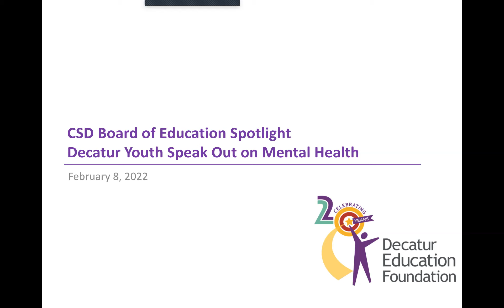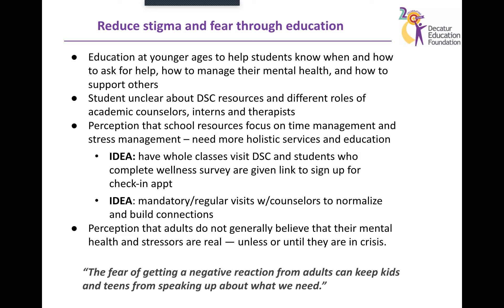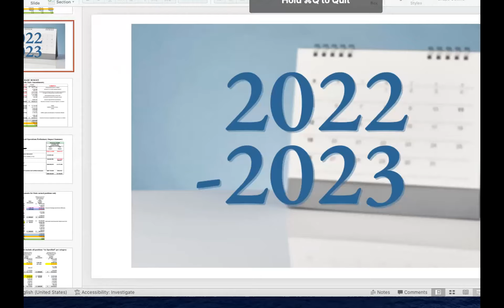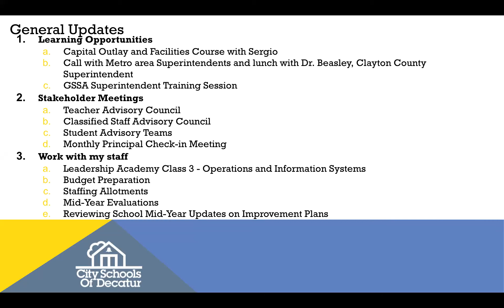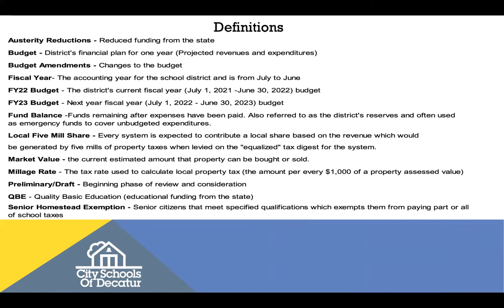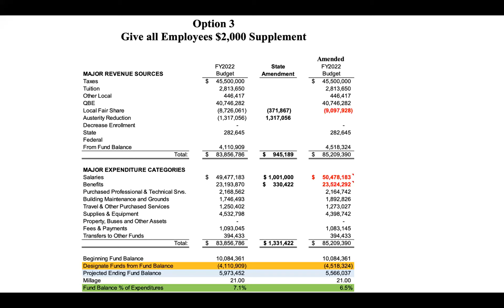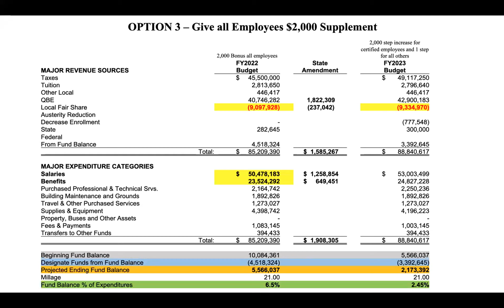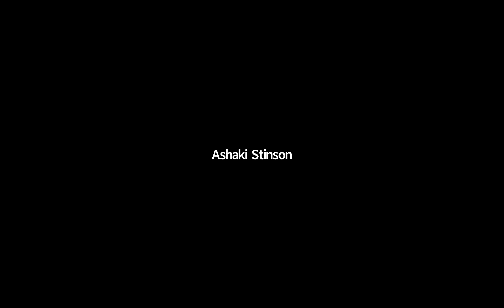February 8, 2022, Board of Education Meeting